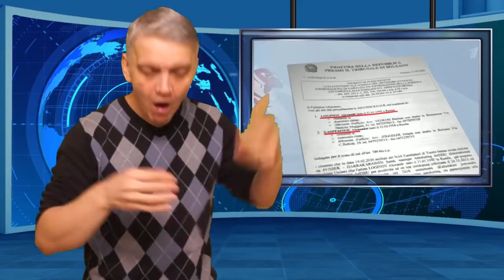короткие новости 440. ржя